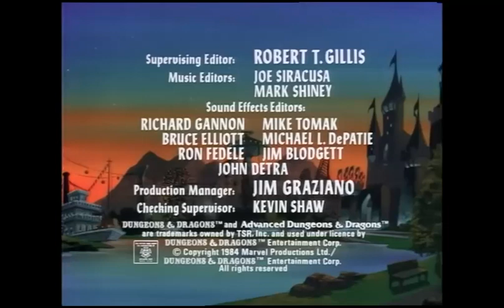Toei Animation Co. Ltd./Marvel Productions Ltd./New World International (1984/1986)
Credit to Humble Cartoon Archive.
From a DVD print of "Dungeons and Dragons". This comes from the 2nd episode of the 2nd season. For GH32143, Marcus Montgomery's Logo Archive, Jude A, and MsCrystal.